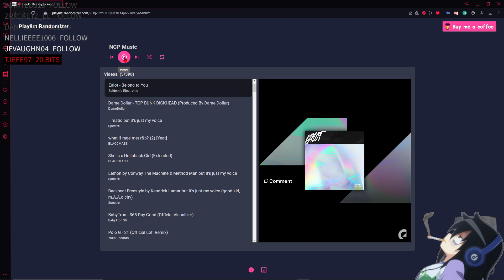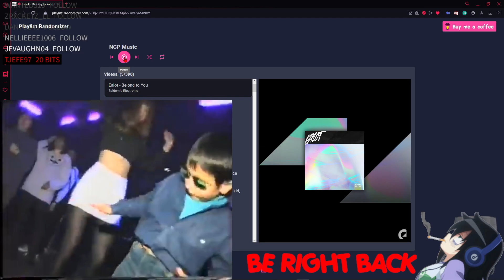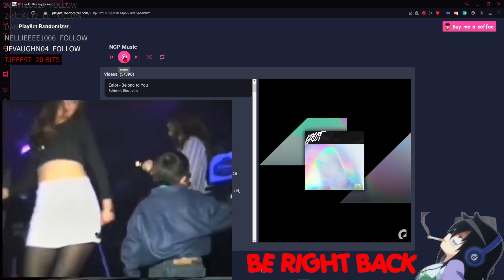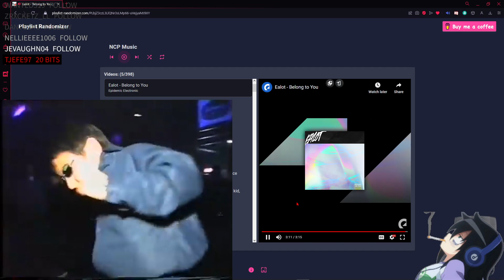Live Streamin High On Life Part 3